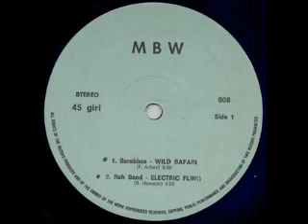Various MBW 008